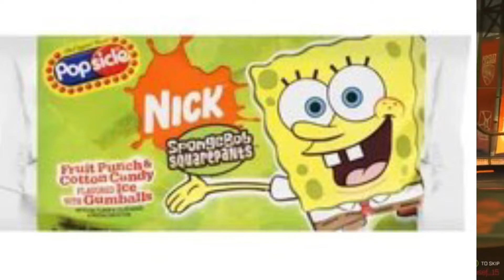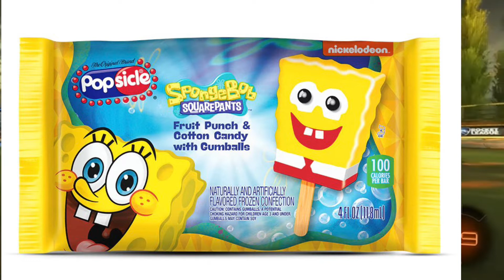The History Of SpongeBob Popsicles